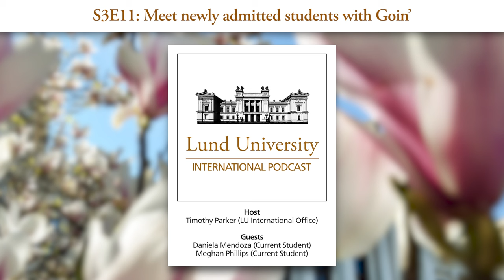S3E11: Meet newly admitted students with Goin' - Lund University International Podcast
The Goin' app provides a community space exclusively for newly admitted students at Lund University, helping you to connect even before you've arrived in Lund! In this episode, host Timothy Parker (LU International Office) speaks to two current Lund University students, Daniela Mendoza and Megan Phillips, about their experience using Goin'. Together they discuss what Goin' is and how to join the app, interest groups and other aspects of the community on Goin', and the central role that Goin' has played in helping them to form social connections during their time at Lund.

Newly admitted students will be invited to join Goin' via an exclusive code sent in an email from Lund University.

- About the Lund University International Podcast -
Launched in March 2023, the Lund University International Podcast aims to present real, first-hand accounts of everything our listeners could want to know about studying at Lund. Since then, we’ve featured conversations on a whole host of different topics, with a new episode released every week during each semester. So, whether you’re interested in student associations, nations, and activities, want application tips, or just want to get a taste of the history and international atmosphere of Lund, there’s bound to be an episode for you.

The Lund University International Podcast is produced by the Division of External Relations at Lund University.